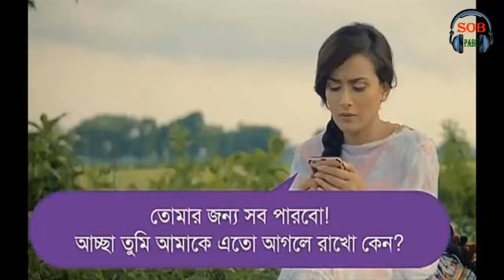একটি রোমান্টিক Couple এর এস.এম.এস | By Sob Pabe- Life And Love Story- জীবন এবং ভালবাসার গল্প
ভালবাসার মানুষকে সব সময় আগলে রাখতে হয়। তাকে সব সময় কাছে রাখতে ইচ্ছা হয়। কি কারনে ভালবাসার মানুষকে আগলে রাখতে হয় তা নিয়ে আজকের ভিডিও।